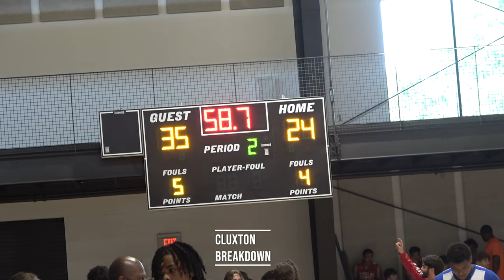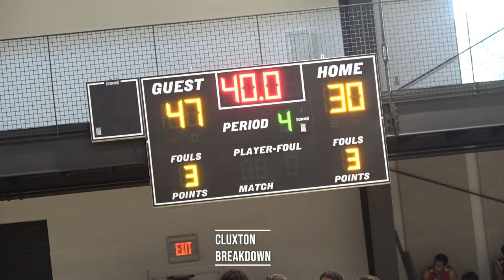JoJo Prickett paces Albertville past Etowah 57-42 at team camp